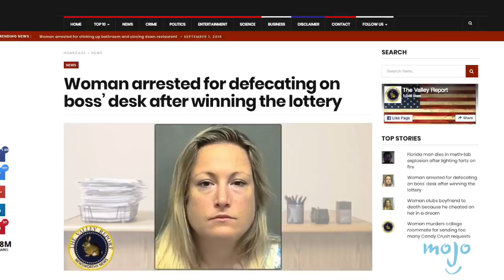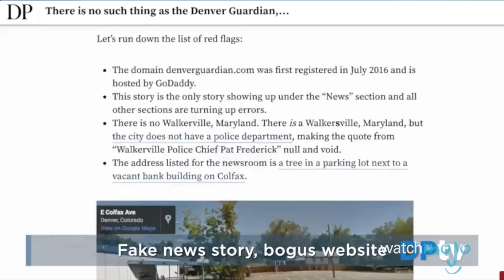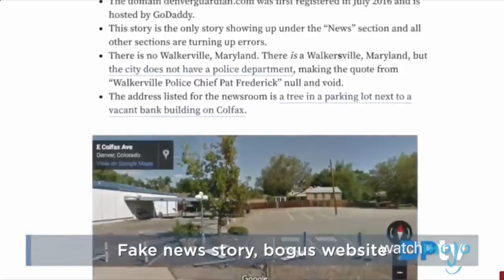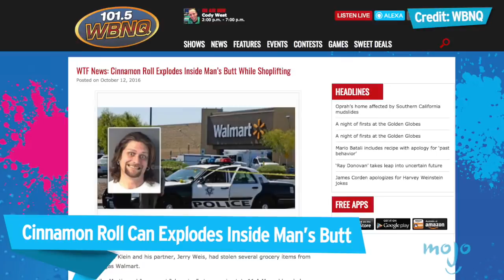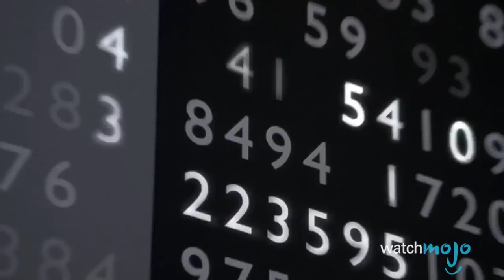Top 10 Biggest Fake News Stories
These completely fabricated stories surprisingly managed to convince very large audiences. From Planet Nibiru destroying earth, to RuPaul accusing Trump of sexual misconduct, to the infamous Balloon Boy, these insane stories were pretty persuasive. WatchMojo counts down the ten biggest fake news stories.

Want to see if you can tell fact from fiction? Check out our other videos of the Top 10 Disturbing Viral Photos You Didn't Know Were FAKE:  the Top 10 RIDICULOUS Lies North Korea Has Told the World:  and the Top 10 Shocking Viral Videos You Didn't Know Were FAKE:

#10: Protester Was Paid To Protest Trump Rally
#9: Planet Nibiru Set to Destroy Earth
#8: RuPaul Accuses Trump Of Sexual Misconduct
#7: Woman Poops on Boss’ Desk after Winning the Lottery
#6:  Balloon Boy
#5: FBI Agent in Clinton Email Leaks Dies in Murder-Suicide
#4: Pope Francis Endorses Trump

Watch on WatchMojo:

Special thanks to our user Freemantle_uk for suggesting this idea! Check out the voting page at